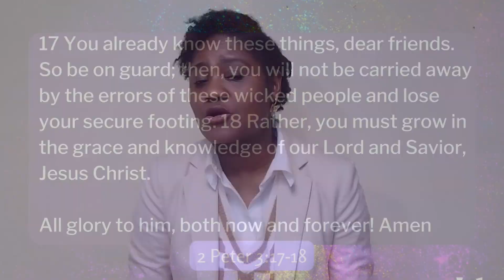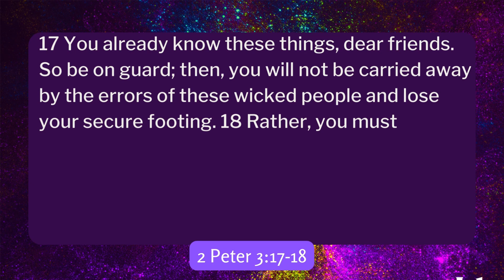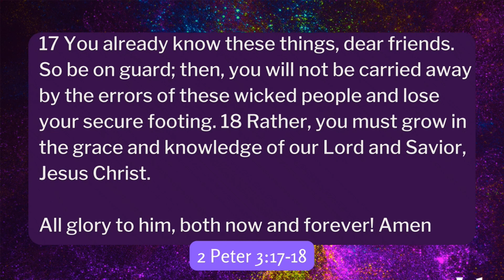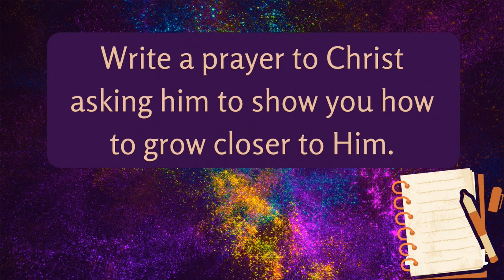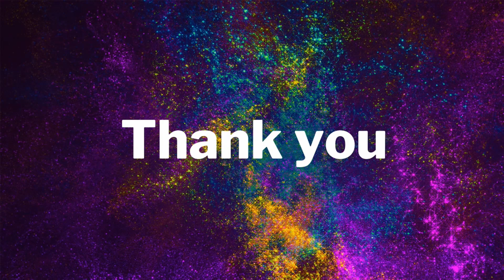Advent: Scripture Journaling Part 2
If this message has blessed you, please let us know.

Do you want to receive salvation? Salvation is free for everyone. Praying the Lord will move your heart to want to live a new life in Christ Jesus.

Join us for service online every Sunday at 11AM and 06:00PM (EST)

If you received Christ through this message, take the next step on your phone text SAVE to and the prayer of salvation will be there on the link.

We would love to hear how God touches your life through this ministry! Share your